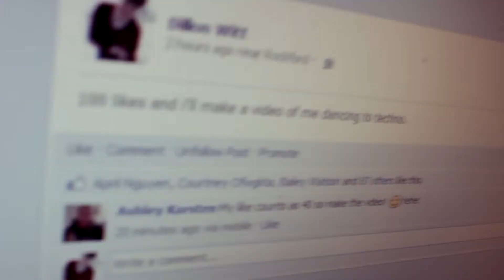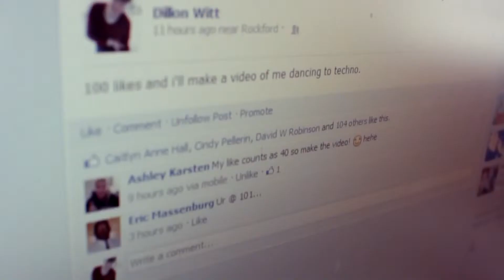100 LIKES CHALLENGE: Techno Dancing.